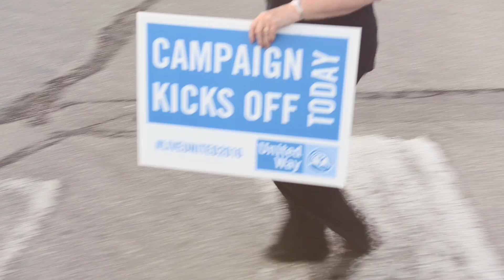United Way 2016 Campaign Kickoff